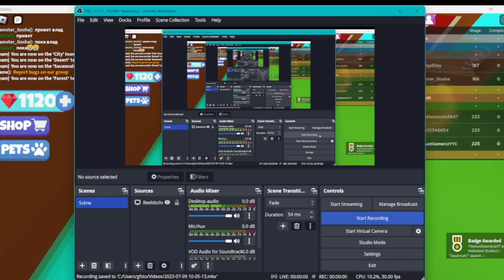Escape The World Obby (The Final Part)